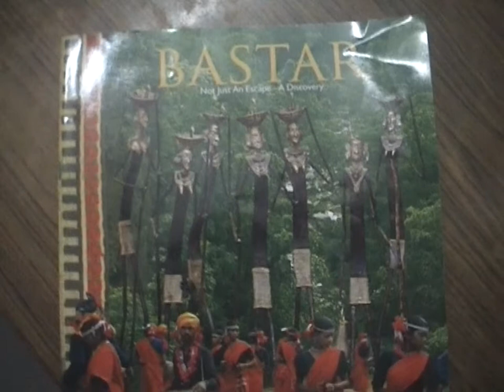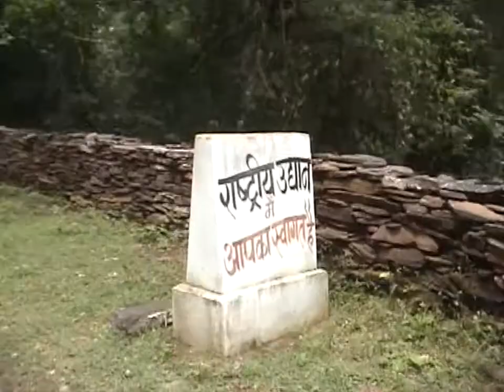Teerathgarh Waterfal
Teerathgarh Waterfal, Kanger Valley National Park, Jagdalpur